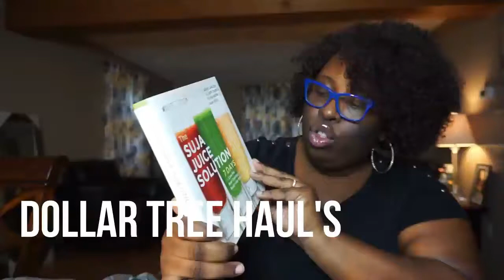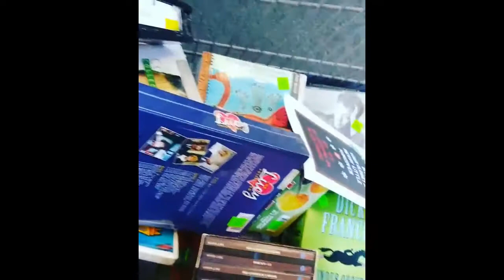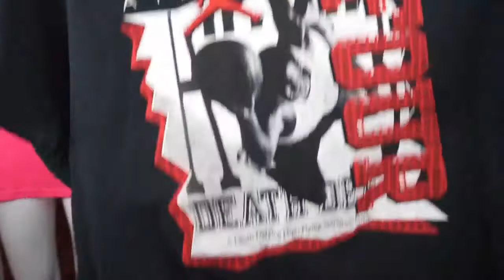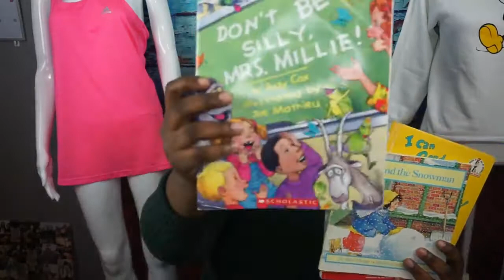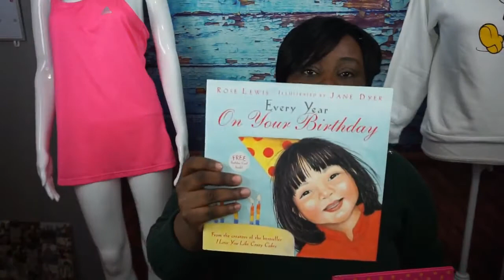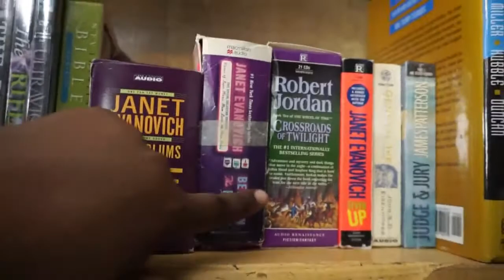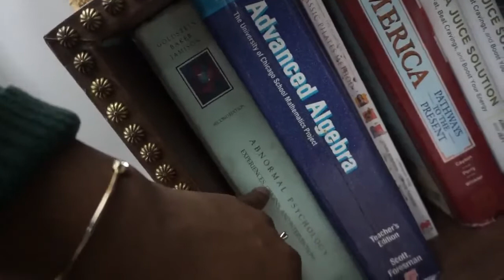HUGE Black Friday Resale Haul/ Retail Arbitrage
In this video I share my strategies for eBay, amazon,poshmark sales please like sub, share.